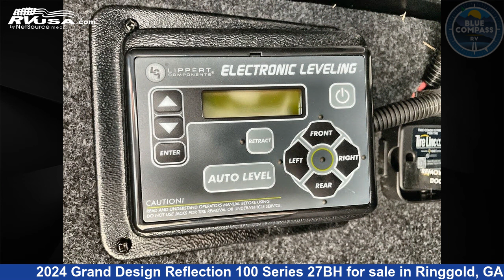Spectacular 2024 Grand Design Reflection 100 Series Fifth Wheel RV For Sale in Ringgold, GA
This 2024 Grand Design Reflection 100 Series 27BH is a Fifth Wheel RV. It is located in Ringgold, GA 30736 and is offered for sale by Blue Compass RV Chattanooga. This New Grand Design Is 32' 0" in length and features a RIVER ROCK interior, sleeps 10, Slideout, and 55 gal fresh water capacity. The floorplan layout of this Fifth Wheel features Bunkhouse, Front Bedroom, U-Shaped Dinette.

Blue Compass RV Chattanooga is a dealer for brands like: Alliance RV, Coachmen, CrossRoads, Cruiser RV, Forest River, Grand Design, Heartland, Keystone, Palomino, Prime Time and offers the following rv services: Parts/Accessories, Service. They stock rv types such as: Expandable Trailer, Fifth Wheel, Popup, Travel Trailer. For more information and pricing on this unit, To see all units available for sale by Blue Compass RV Chattanooga,